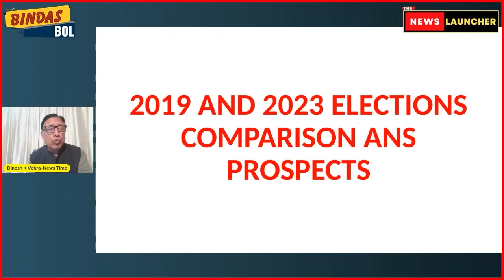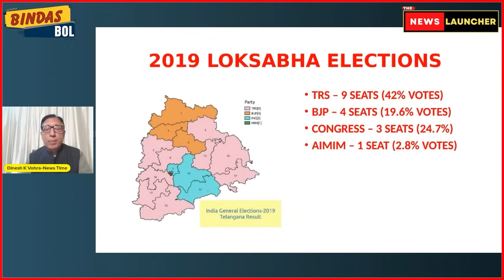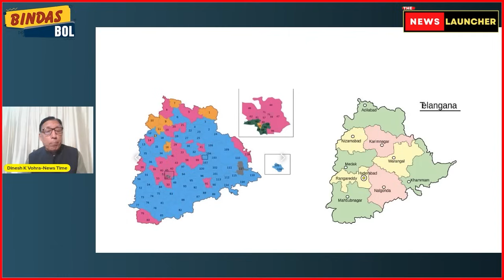Telengana की 17 सीटों की जमीनी हकीकत क्या है ? 2024 Lok Sabha Elections | The News Launcher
Telengana की 17 सीटों की जमीनी हकीकत क्या है ?